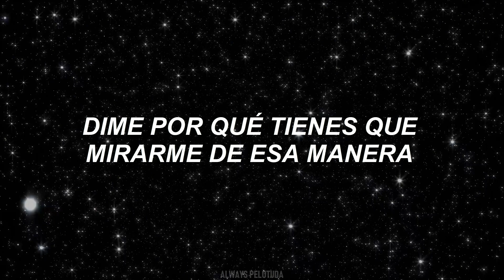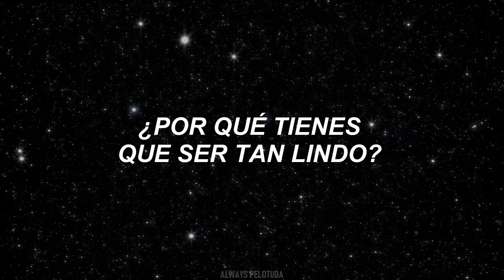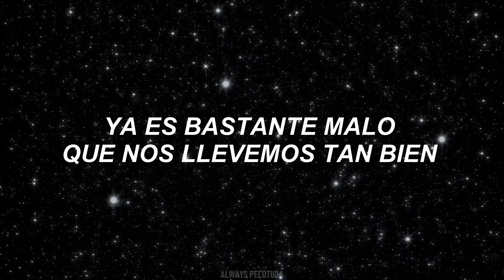[ Ariana Grande ] - Goodnight N Go // Traducción al español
esta canción siempre pero en serio siempre me pondrá ultra sentimental ahh
Espero que les guste pelotudos !

[ Lyrics ]

Tell me why you gotta look at me that way
You know what it does to me
So baby, what you tryna say?
Lately, all I want is you on top of me
You know where your hands should be
So baby, won't you come show me?
I got you, I got you dreamin'
You close your eyes and you're screamin'
Play with your mind for no reason
I know you love how I tease it
You know that I'm playin', so don't be mistaken
You already know what I'm thinkin', boy

Oh, why'd you have to be so cute?
It's impossible to ignore you, ah
Why must you make me laugh so much?
It's bad enough we get along so well
Just say goodnight and go
(Ooh, ooh, ooh)

You'll miss your train and come stay with me
(It's always say goodnight and go)
We'll have drinks and talk about things
And any excuse to stay awake with you
And you'd sleep here, and I'd sleep there
But then the heating may be down again
(At my convenience)
We'd be good, we'd be great together

Why'd you have to be so cute?
(Ooh, ooh, ooh)
(I know how you want it, baby, just like this
Know you're thinking' 'bout it, baby, just one kiss
While you're lookin' at 'em, baby, read my lips
I know what you want, but you can't have this)